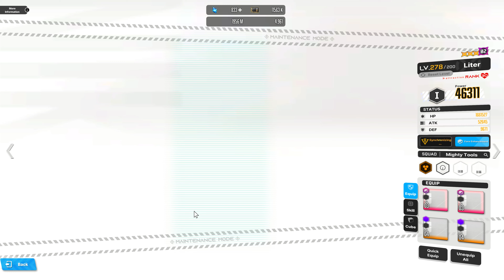Nikke - Chapter 11 EX Boss (Hard): Loud Mouth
Gameplay of beating a hard version of the EX boss of Chapter 11 using Liter, Blanc, Modernia, Noir, and Privaty. The team's Skill levels and equipment are shown before the fight begins in this video.